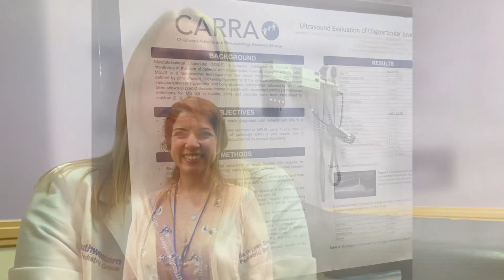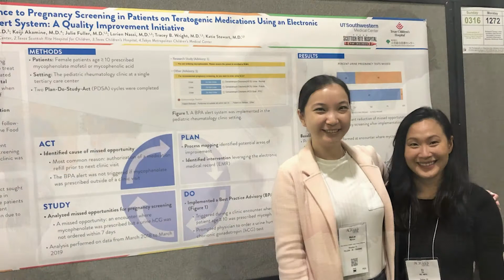Pediatric Rheumatology Fellowship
Our fellows develop competence in the diagnosis and management of rheumatic and other connective tissue diseases in children and gain a background in laboratory techniques of basic immunology and molecular biology as well as experience and education in application of the scientific method to clinical and laboratory research.

For more information about our Rheumatology Department, visit scottishriteforchildren.org.